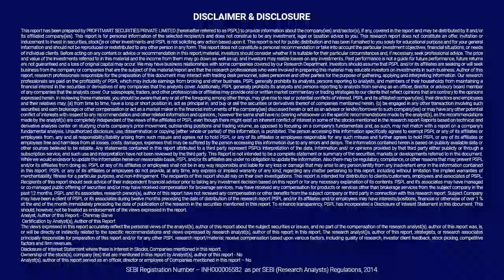NIFTY Tomorrow & Bank Nifty Tomorrow & Next Target | क्या मार्केट होंगा मैं आगे ? कहा होंगी Expiry?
In this video, we are going to analysis of NIFTY Tomorrow & Bank Nifty Tomorrow and Also we will see the Important Support Levels of Nifty ANALYSIS and Nifty Bank ANALYSIS
Follow the link to open Demat & Trading Account With PROFITMART :

Nifty Tomorrow, Nifty,  NIFTY ANALYSIS,  NIFTY TOMORROW ANALYSIS,
Latest Share Market News, Latest Share Tips, Latest Share News,
Latest share Video, Latest Share Recommendation, Latest Stock News,
Latest Market Analysis, Latest Stock Analysis.

Nifty & Bank Nifty Outlook March
nifty tomorrow
nifty today chart
nifty chart
bank nifty today chart
nifty charts
nifty chart
nifty analysis
nifty options trading strategies
BANKNIFTY ANALYSIS
bank nifty
nifty strategy
nifty analysis
bank nifty today
nifty chart
nifty and bank nifty
nifty 50
banknifty
nifty analysis
intraday trading
bank nifty technical analysis
bank nifty
Bank nifty
banknifty analysis
banknifty
nifty bank
WEEKLY OUTLOOK OF NIFTY & BANK NIFTY
nifty outlook
Bank nifty.